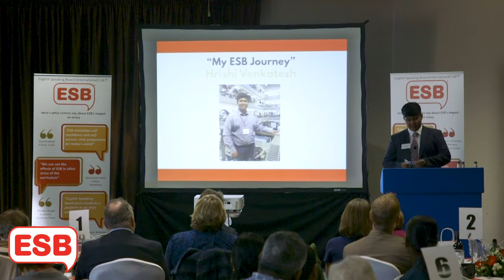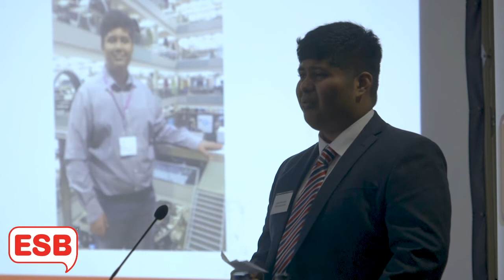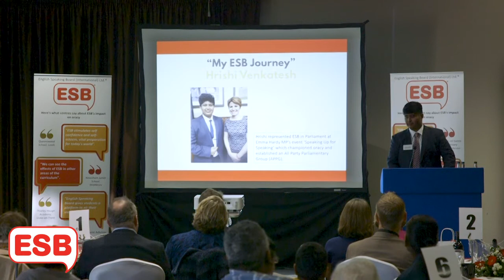Hrishi's ESB Journey